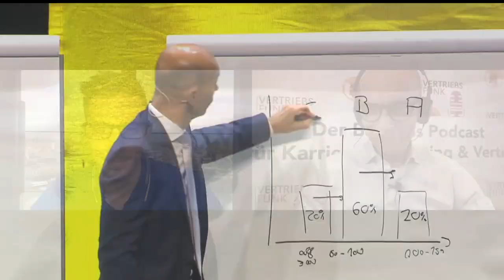YouTube Start-Up: Vertriebssystem erklärt (Chris Schuppner im Interview)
VertriebsFunk Episode 512 – Gerade wenn du ein Unternehmen oder ein Vertriebsteam aufbaust, hast du die einmalige Chance, ein neues, skalierbares System zu etablieren. Daran scheitern aber die meisten Unternehmen und gerade StartUps. Kunden kommen meist aus dem Netzwerk oder Bestand und das stößt dann auch recht schnell an seine Grenzen. Denn ein belastbares Netzwerk ist per Definition begrenzt und der Bestand hat einen natürlichen Schwund. Ich liebe die Regel: Du musst zehn Kunden akquirieren, die du vorher nicht kanntest. Wenn du gelernt hast, wie das geht, hast du das (Grund-) Rezept für 100 oder 1.000 Kunden in der Hand. Wie das ganz praktisch gehen kann, erzählt uns heute Christian Schuppner von Logical Lemon. Das Unternehmen unterstützt derzeit hunderte Unternehmen und Marken dabei, erfolgreich auf YouTube zu sein. Christian ist in dem jungen StartUp für den Vertrieb verantwortlich und erzählt uns, wie er sehr clever das Geschäft vorantreibt.
Heute eine Story über ein tolles Geschäftsmodell (bin selber Kunde) und eine echte Vertriebs-Erfolgs-Story.